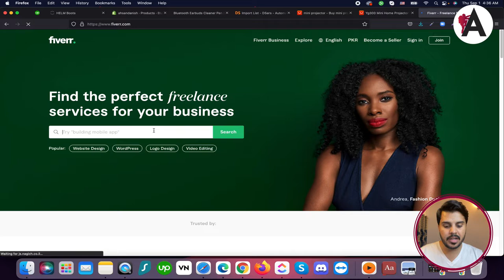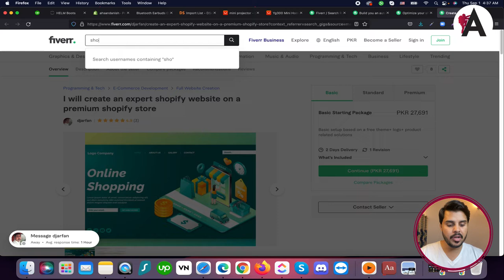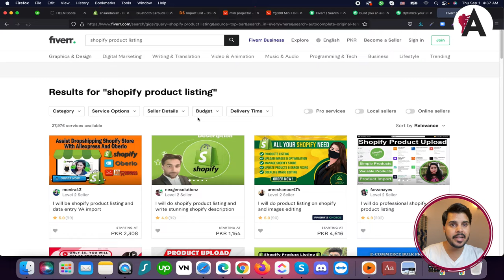How to earn money using Shopify store designing skill | Complete Shopify Tutorial For Beginners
Learn how to monetize your Shopify store designing skills in this comprehensive tutorial for beginners. Whether you're new to eCommerce or looking to enhance your existing store, this guide provides practical tips and strategies to help you generate income through your design expertise. Join us as we explore the ins and outs of Shopify, empowering you to turn your creativity into a lucrative business opportunity.

🟠 💬 𝗙𝗼𝗹𝗹𝗼𝘄 & 𝗖𝗵𝗮𝘁 𝘄𝗶𝘁𝗵 𝗺𝗲 :
_____________/𝗦𝘂𝗽𝗲𝗿 𝗟𝗶𝗻𝗸\_______________